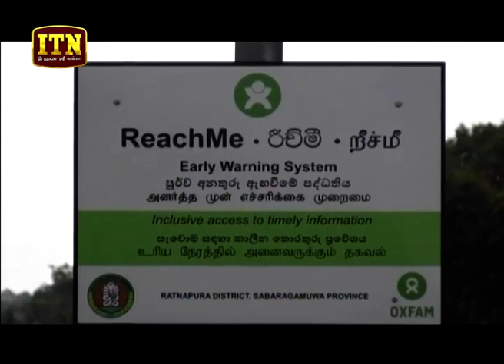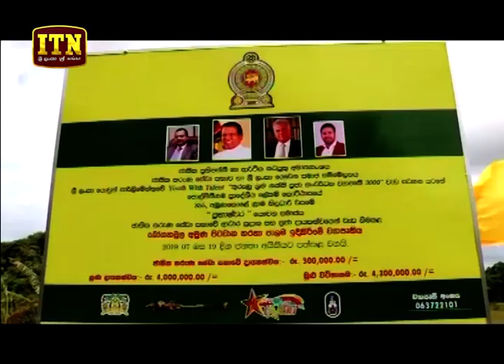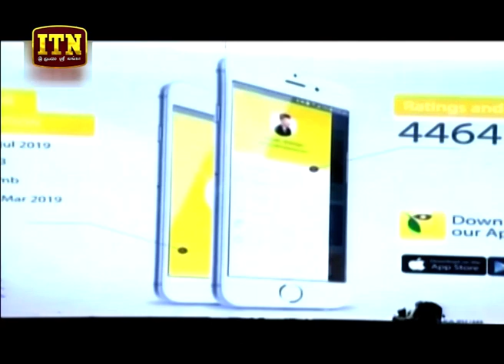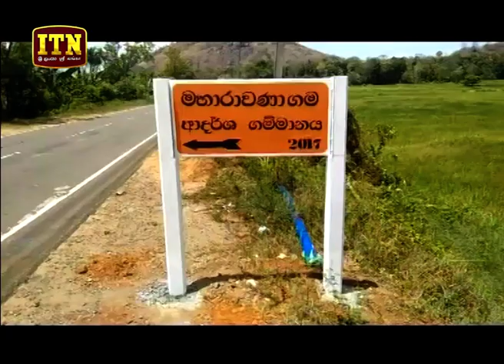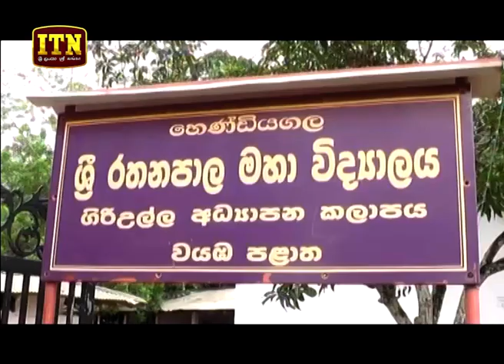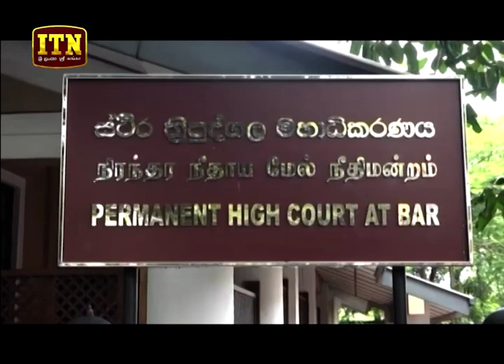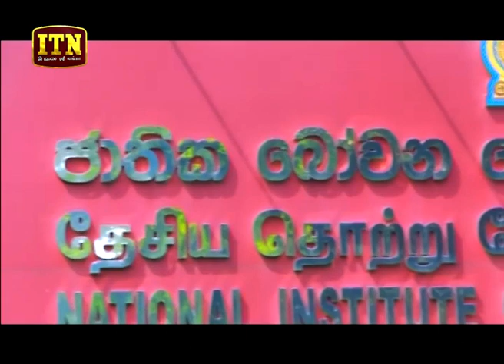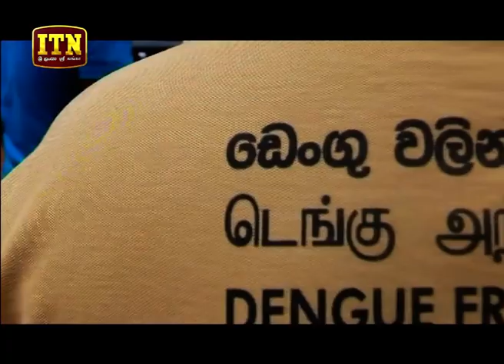newsfull 9 30